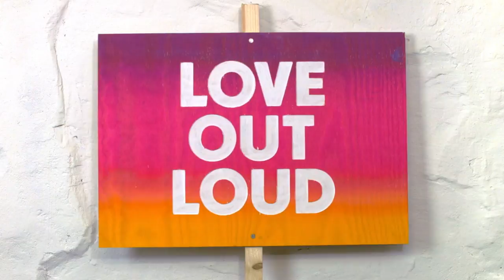re:publica 2017 - Smart and Rebel Cities - What's On?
What's Berlin's digital strategy for the next years? How can technology lead to more participation in democratic processes? Where do we need joint initiatives by actors from the economy, civil society and politics, to ensure a sustainable, participatory and efficient digital transformation? Which needs and ressources does civil society offer? And what can we learn from other metropolitan areas around the world, especially Barcelona?